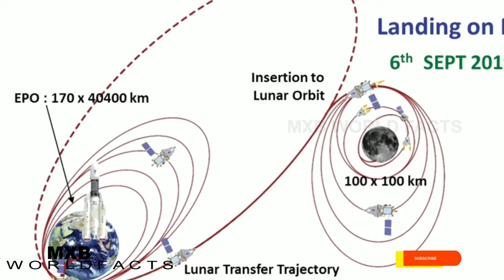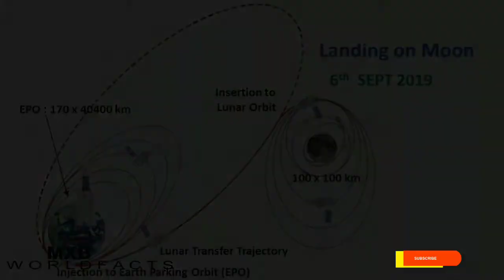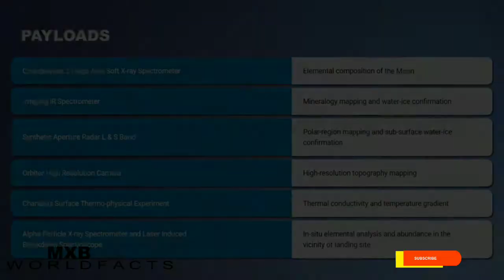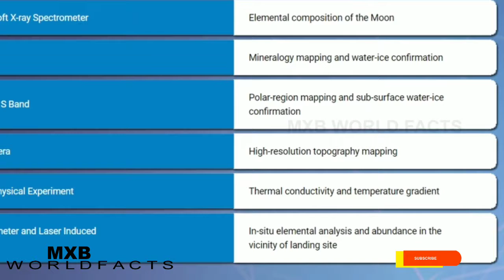CHANDRAYAAN-2 LUNCH "CALLED" OFF//MISSIONS CANCELLED?